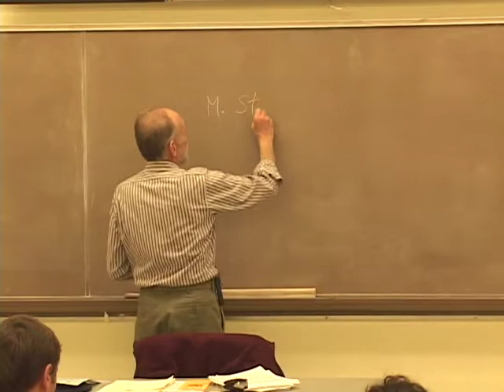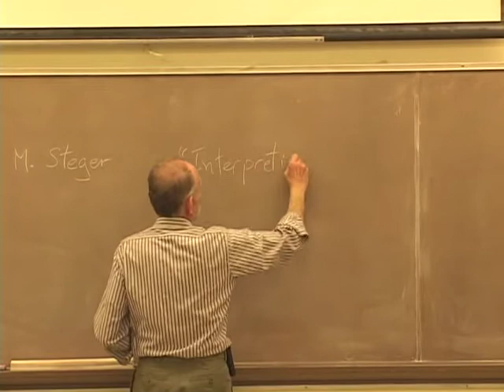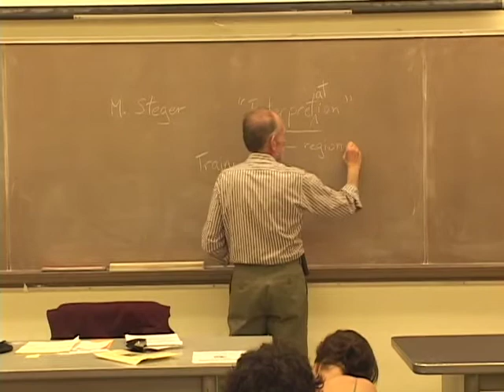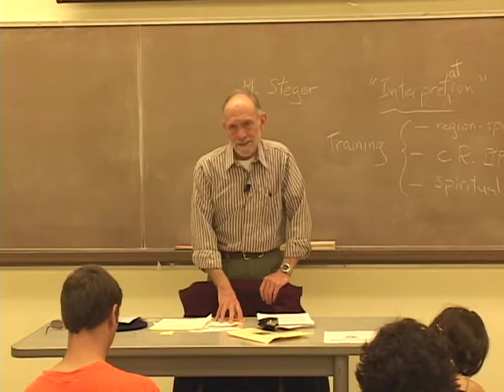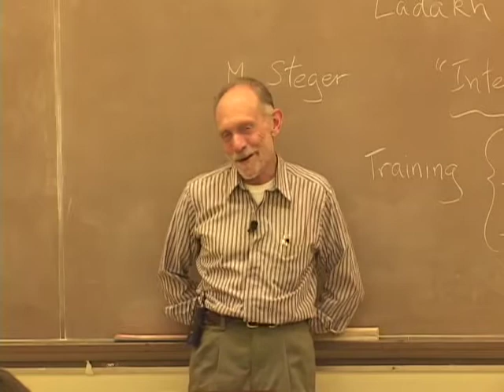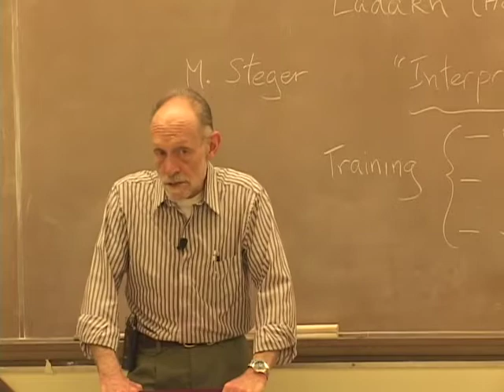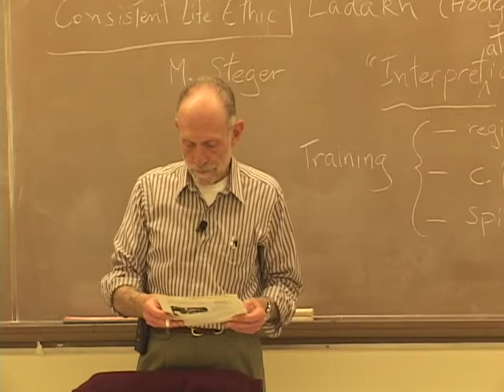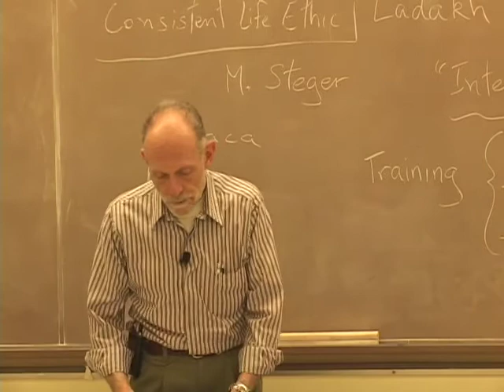PACS 164B Nonviolence Today Lecture 15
0:08:15 Unity in Diversity and Swadeshi
0:16:02 TPNI - Interpretation and Intervention
0:26:12 Interpretation & Framework - Nonviolent Peaceforce Study in Sri Lanka
0:29:57 Strategies of Building Framework
0:31:25 Three Levels of TPNI Training
0:33:45 International Witness and Recording
0:41:00 Restorative Justice
0:45:24 A Definition of Justice
0:49:33 Question of Dehumanization and Awakening
1:01:34 Nonviolent Films
1:08:05 Civil Disobedience and Deep Change to Justice Frameworks
1:13:28 Example of a Restorative Justice Framework